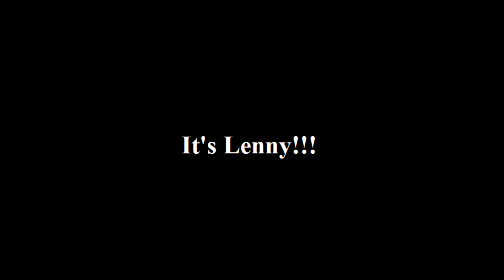Lenny gets a call from Sprint about a fiber cut pt1